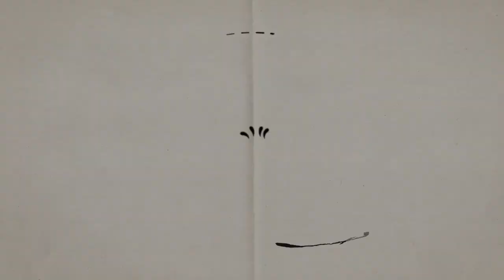Feliz cumpleaños. Cartones con Hernández | 4 al 10 de septiembre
4 de septiembre de 1954 - Carmen Boullosa
5 de septiembre de 1946 - Freddie Mercury
6 de septiembre de 1971 -  Dolores O'riordan
7 de septiembre de 1936 -  Buddy Holly
8 de septiembre de 1895 -  Sara García
9 de septiembre de 1968 -  Lila Downs
10 de septiembre de 1941 - Stephen Jay Gould